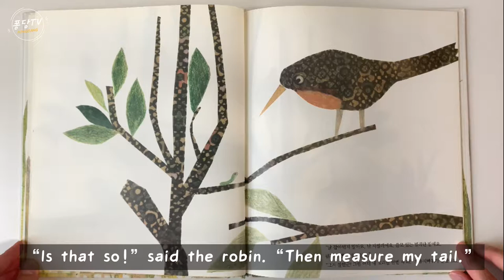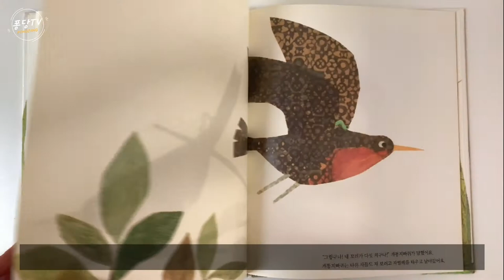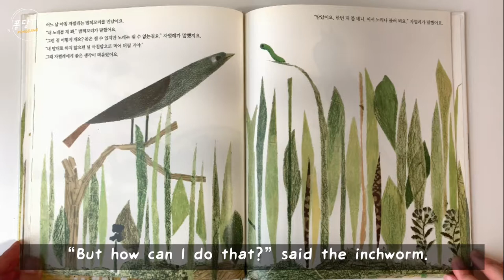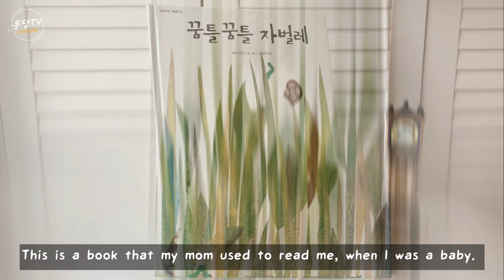[PongdangTV] Inch by Inch | Leo Lionni | English | Story time | Read aloud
Let’s grow up, inch by inch, everyday!

PongdangTV is a channel to introduce very educational and meaningful storybooks for both children and adults.
We will provide videos in English and Korean to be helpful in both languages.

So let's deep in to the books, like Pongdang!